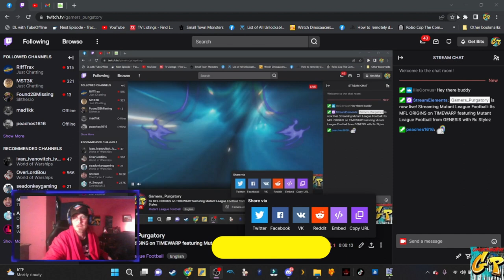Its MFL ORIGINS on TIMEWARP featuring Mutant League Football from GENESIS with Rc Stylez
MAN I SUCK AT THIS ONE TONIGHT!